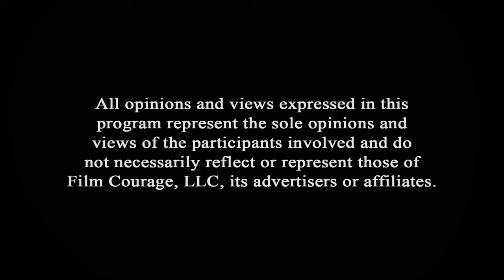5 Reasons Why Filmmakers Need To Start Thinking About Virtual Production - Keith Sutliff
Film Director/Producer/Writer Keith Sutliff, originally from Florida, moved to Los Angeles in 2012. His award-winning work in film encompasses feature films, episodic narratives, short form content and commercial productions. Keith’s original screenplays are the foundation for his creative projects. His original screenplay The Refuge (2019), acquired by the Academy of Motion Picture Arts and Sciences is included in the Margaret Herrick Library (The Oscars Library) permanent Core Collection there. His feature films held premieres at Grauman’s Egyptian Theatre in Hollywood with theatrical releases to follow.

Keith’s creative vision has driven him to master the aspects of filmmaking, writing and now virtual production. He founded his production company, KS Pictures, in early 2016. He is now fully committed to virtual production, opening a film studio in the Arts District-Downtown area of Los Angeles called “Sutliff Studios: Virtual Productions.” The studio focuses on rental to companies for film, TV, commercial, and other related media content productions. The studio also focuses on in-house production of its own virtual productions. This is done using the latest cutting-edge software and equipment to bring productions together on a virtual stage. Gaming software such as Unreal Engine combined with a camera tracking solution to help bring real time rendering along with “parallax” on the LED volume wall to life. He is also heavily involved in the operation of the production and filming techniques used on a virtual stage and In-Camera VFX. Familiarity with 2D and 3D assets used on a LED volume and all the technical elements that goes into filming on these stages.

AUDIO